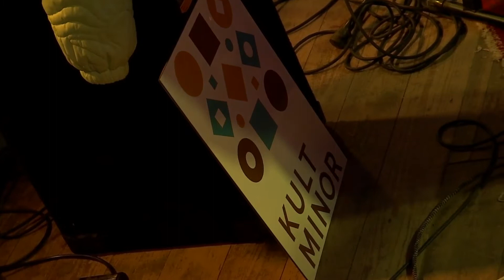A RÉV-ben megtartott koncert csodálatos zenét és nagyszerű zenészi teljesítményeket tett közkinccsé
A Rév – Magyar Kultúra Háza a Tiszti pavilon alagsorában egy valódi zenei csemegének adott otthont. Két olyan komáromi őstehetséget láthattunk a pódiumon, akik idehaza csak igen ritkán lépnek fel.